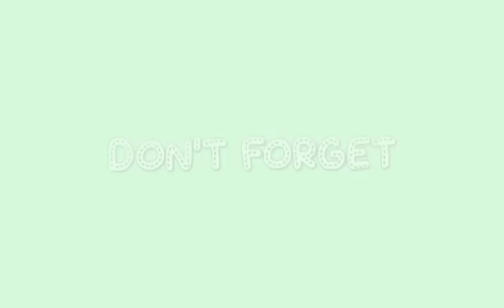Let's play World // Zero at roblox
let's play ▶️▶️▶️🥰